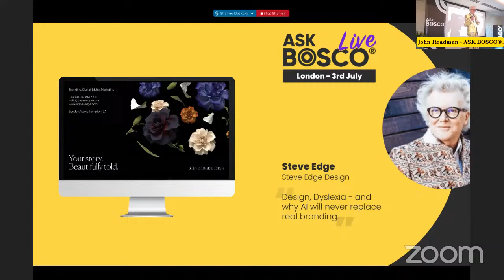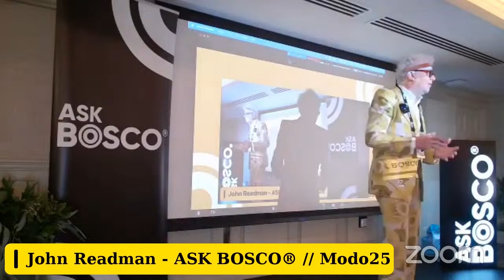Steve Edge - How AI will never replace real branding